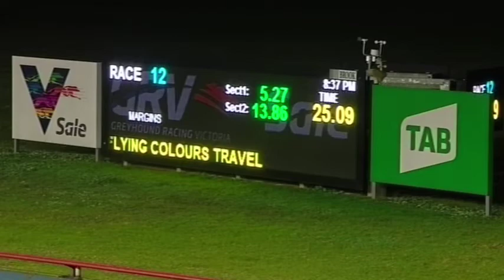SLE FRI 21 MAY 21 R12